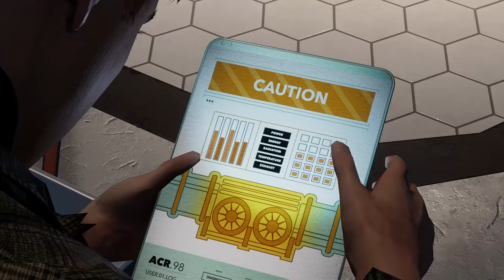تختيم سبايدرمان الحلقة ال 19مدبلج مصرى | Spider-Man 2 Walkthrough #19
ستور مخصص لشراء وشحن جميع الألعاب الاونلاين Pc Only ⚠
وشحن ف GTA Online , RDR Online , R6S Steam , FIFA Point🔥

لينك الاستور بتعنا لو حد حابب يشترى اى لعبة اونلاين
او يشحن فى GTA Online او RDR2 او FIFA Point او R6S لل PC فقط🔰

مرحباً بكم في فيديو جديد! انضموا إلينا ونحن نستكشف عالم لعبة Spider-Man 2 المذهل! 🎮🕷️
في هذا الفيديو، سنقوم بمغامرة مثيرة في شوارع نيويورك مع أبطالنا المحبوبين بيتر باركر ومايلز موراليس. استعدوا لمواجهة أعداء جدد، واستكشاف بيئات جديدة، واستخدام مهارات سبايدر مان الرائعة في هذه اللعبة التي طال انتظارها!
معارك ملحمية: استمتعوا بمشاهدة سبايدر مان وهو يقاتل الأعداء باستخدام حركات وأسلحة جديدة.
تحليل اللعبة: سنقدم رؤيتنا حول الميزات الجديدة والتحسينات التي جعلت من Spider-Man 2 تجربة لا تُنسى.
إذا كان لديكم أي تعليقات أو اقتراحات، اتركوها لنا في الأسفل. شكراً لكم على المشاهدة!